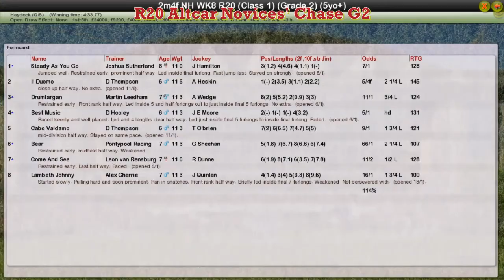NH WK8 R20 Altcar Novices' Chase G2